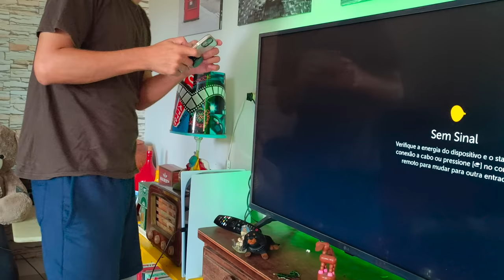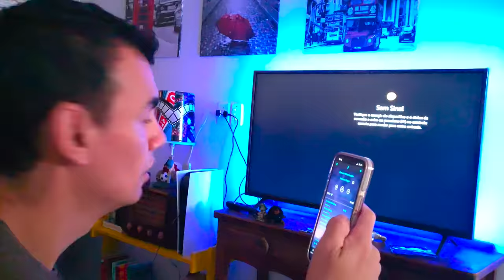GEL HIDRATANTE KOREANO LEBELAGE e FITA DE LED PARA TV - Fubá online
Gel hidratante versão Aloe vera (esse vem mais rápido pq é do Brasil)
fita de Led para TV

Veja essas Play lists:
Quem me enviar alguma coisa? 💌 🎁
Para: Fubá
Coronel Macedo-SP